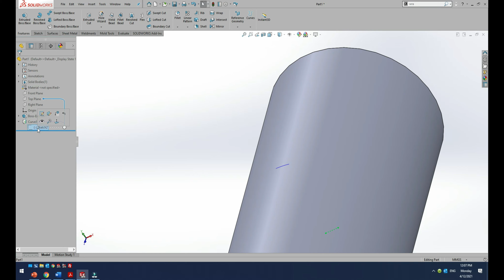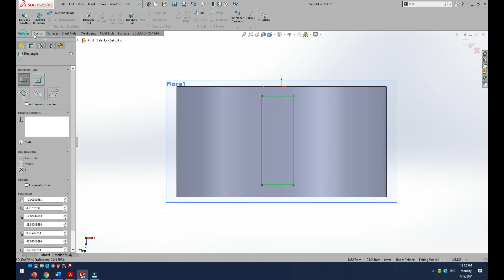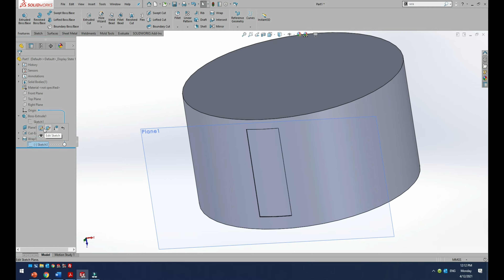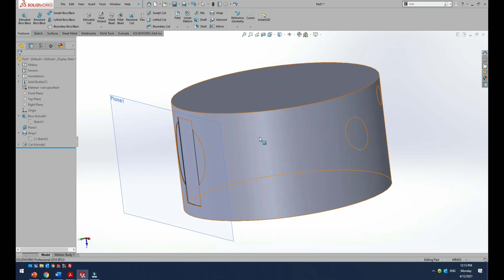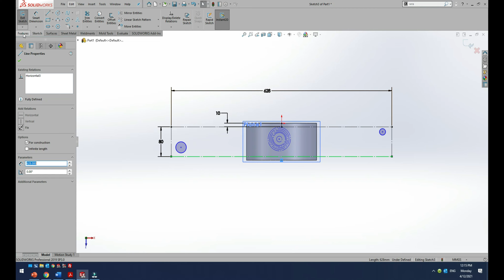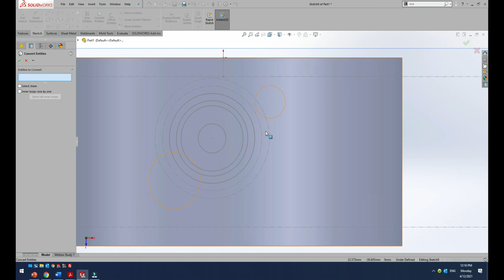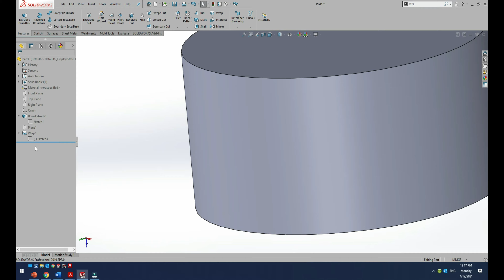Функция обёртывания в SolidWorks / Wrap in SolidWorks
В SolidWorks существует замечательная функция обёртывания. О том как её использовать и с какими проблемами я столкнулся, в этом видео.

In this video I will show how to use the wrap function in SolidWorks and some issues I have encountered.